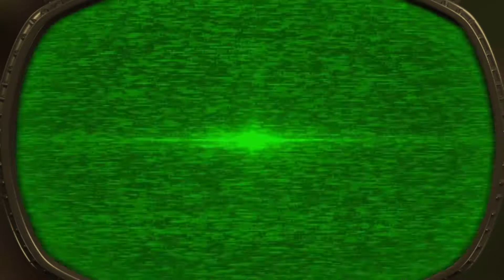PVZ GW 2 SPOOKY SQUASH BOSS HUNT #3